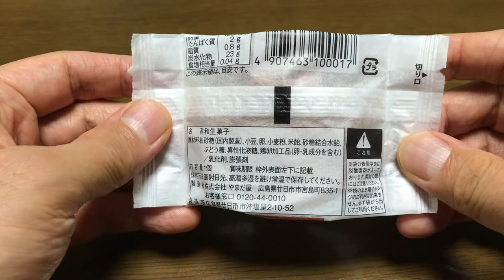【スイーツ（JAPAN sweets）】もみじ饅頭（Manju）「やまだ屋」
【もみじ饅頭（Manju）】（スイーツ　JAPAN sweets）
103kcal